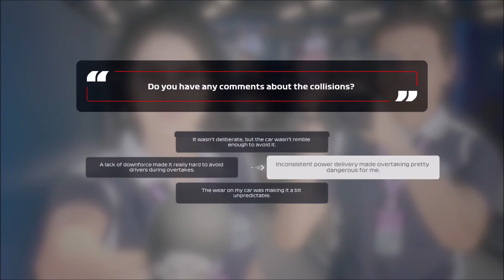F1 2020​ MY TEAM CAREER- I NEED MORE POWER- Vietnam GP #03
Racing in a new circuit it's tough and the Schofield F1 Team struggles for a good pace in a race where overtakes are not missing though.

Highlights of the best moments of the Vietnamese GP MY TEAM CAREER